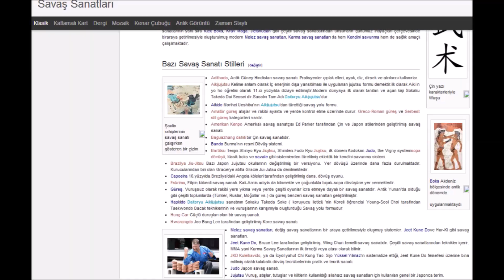EFSANE ASİSTAN İSLAM KARAASLAN'DAN MÜSABAKA TAKTİKLERİ-2 (JKD-1006)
İSLAM KARAASLAN & Jeet Kune Do KULELKAVİDO